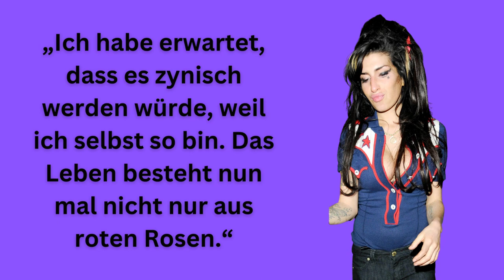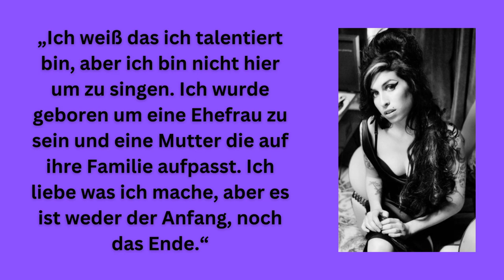Was sagt AMY WINEHOUSE über ihr Leben, Liebe und Traurigkeit? | Zitate zum Nachdenken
Amy Jade Winehouse, war eine britische Soul und Jazz-Sängerin
und Songschreiberin.
Der internationale Durchbruch gelang ihr 2006, mit dem Album
In ihren 8 Jahren Karriere, verkauft Amy über 33 Millionen Tonträger
und wurde mit 6 Grammys ausgezeichnet.
Leider ist sie viel zu früh, im Jahre 2011, mit nur 27 verstorben.
Amy´s Markenzeichen war ihre Beehive-Frisur, die sie wieder in
Mode brachte.

In gedenken an Amy Winehouse, hier einige ihrer Sprüche und Zitate.
Wir wünschen viel Spaß und Freude mit ihnen ❤